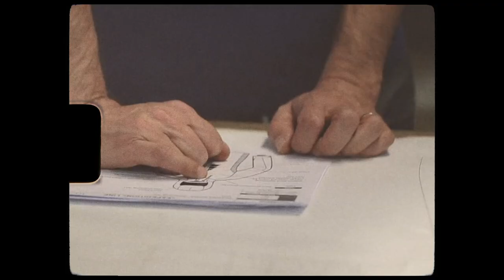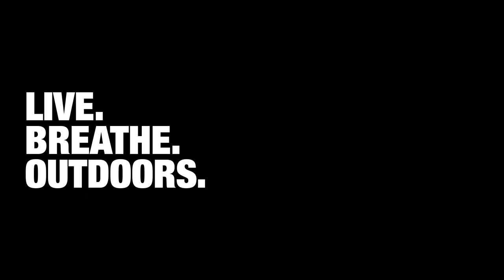Picture Organic Clothing Brand Story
We sat down with Julien and Jeremy from Picture Organic Clothing to talk their brand history, relationship with Ellis Brigham and what the future holds for them.